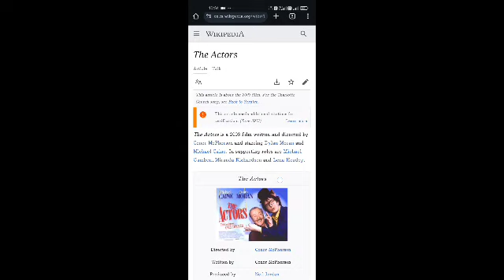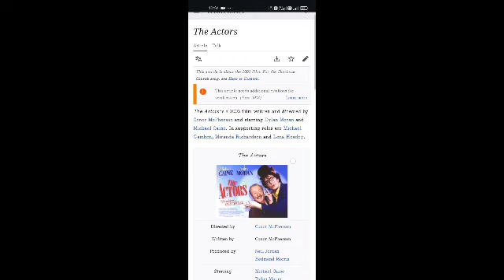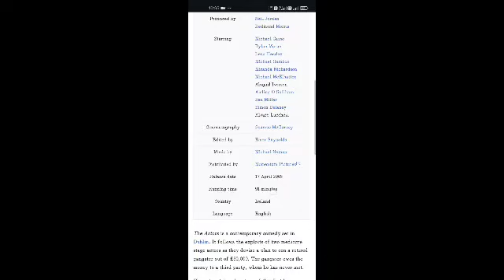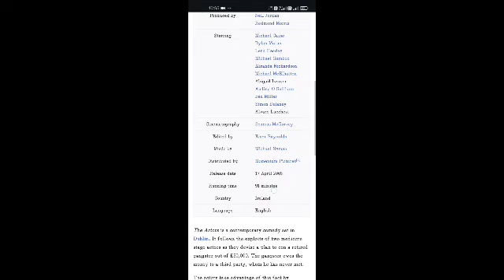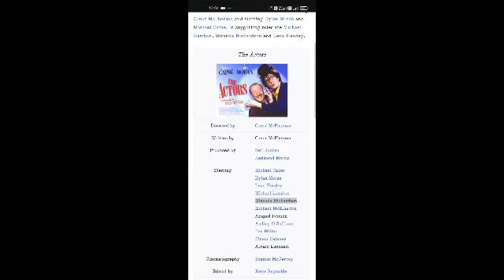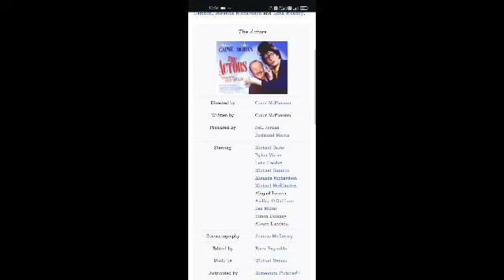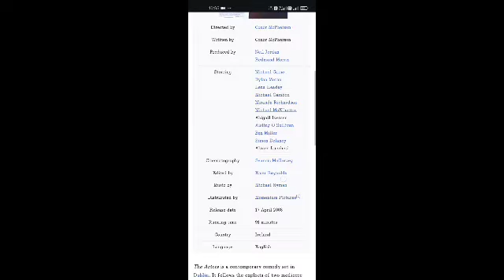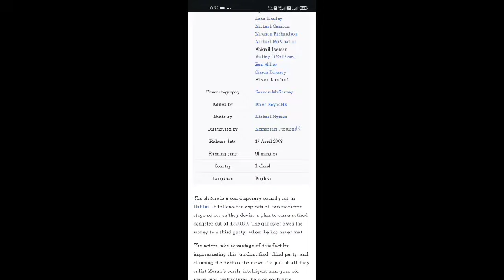The Actors Full Movie Facts And Information | Michael Caine | Dylan Moran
In this video, we're going to explore some interesting facts and share our thoughts on a movie  The Actors